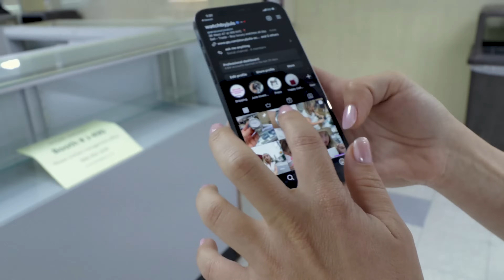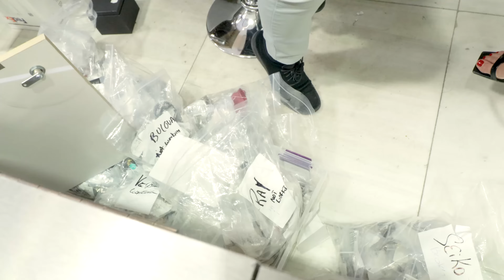SELLING 700 WATCHES IN 2 DAYS!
Welcome to WATCHBYJULS (Julia Azeroual)  Episode 9, in this episode we celebrate Julias BIrthday!

Beats by: Magicien Maartre